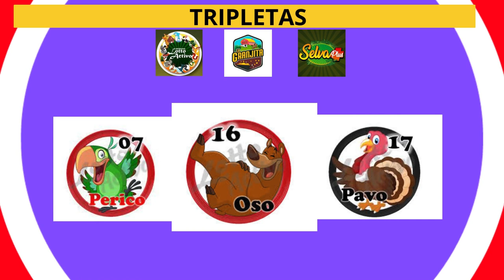DATOS GRATIS DE ANIMALITOS PARA HOY 19/03/2024. MI GENTE ESTAMOS UTILIZANDO CANALES ALTERNATIVOS.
COMENTA.